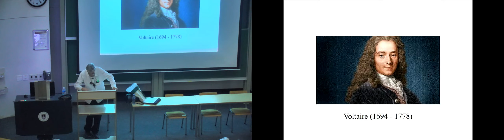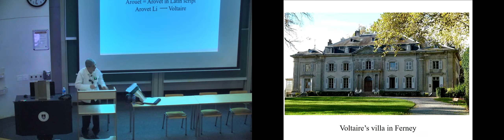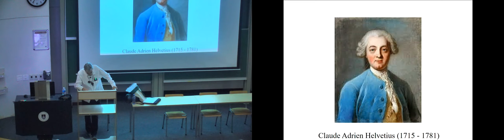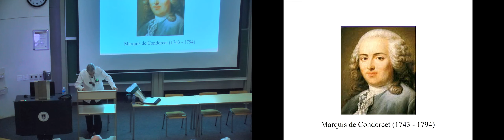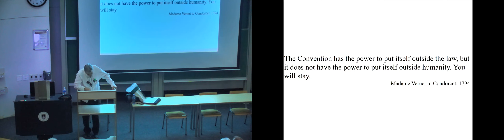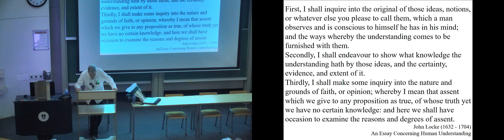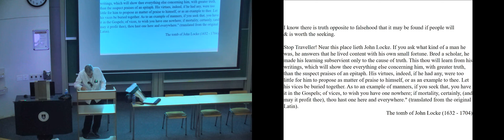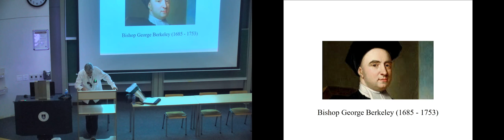Enlightenment and counter enlightenment 2